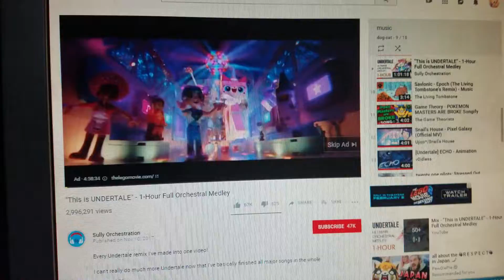I found the best ad ever!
Lyrics
This song's gonna get stuck inside ya
This song's gonna get stuck inside ya.      This song's gonna get stuck inside ya
HEAD!